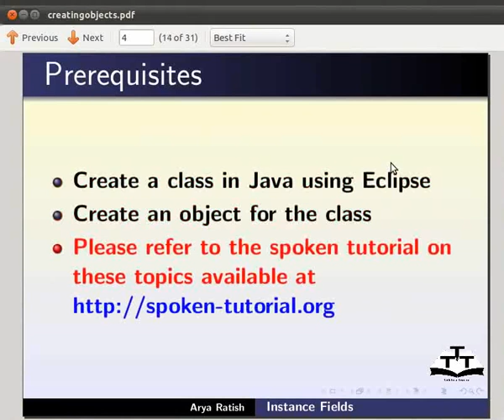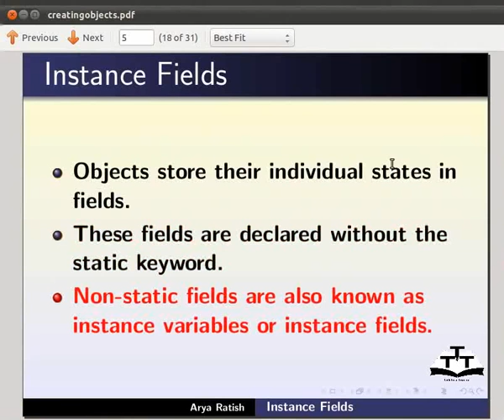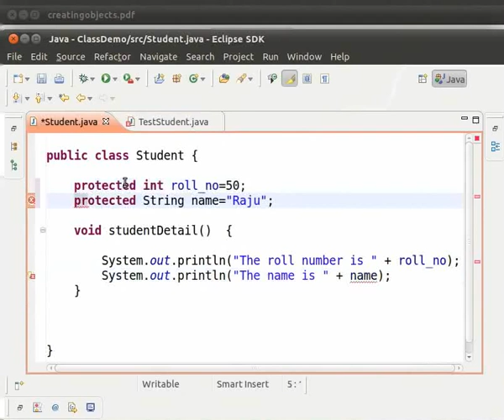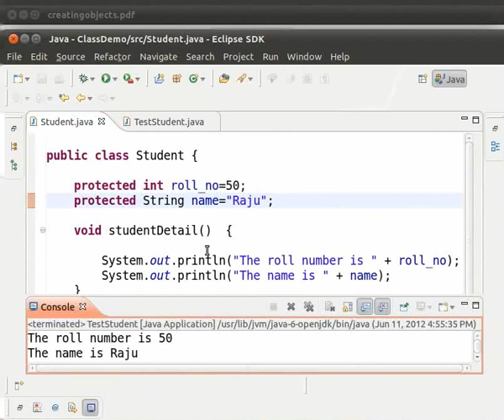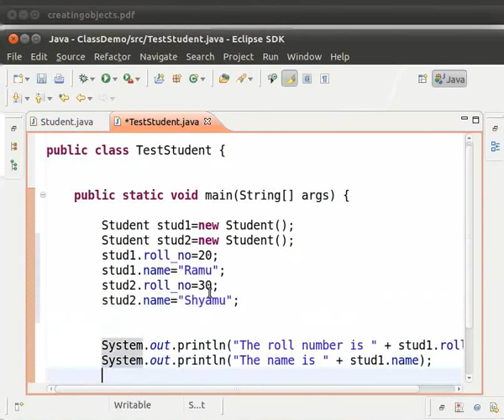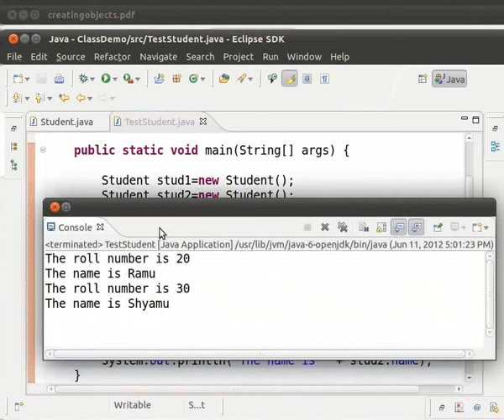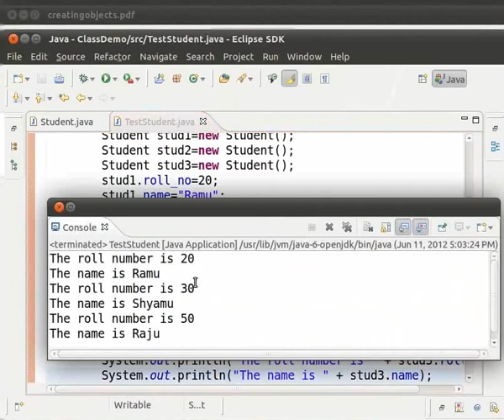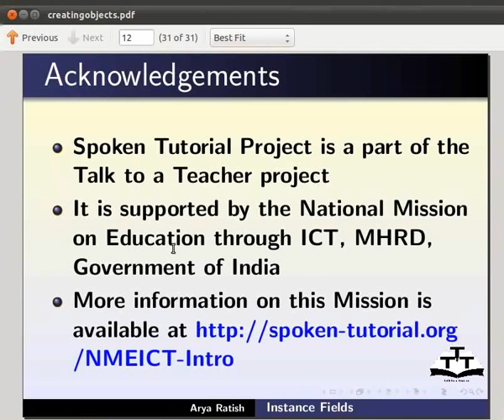Instance fields - Marathi